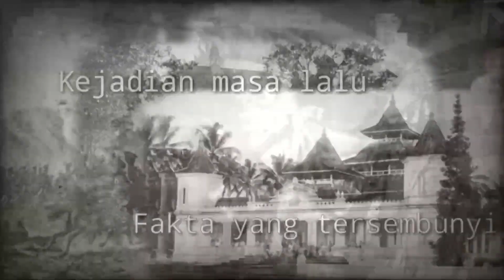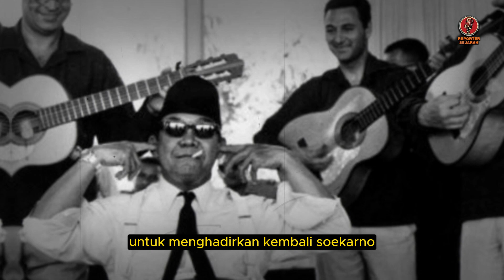MASIH HIDUP ❓❗ JANGAN ANGGAP SUDAH MATI, SOEKARNO MASIH BERADA DITEMPAT INI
Soekarno merupakan mantan presiden pertama Republik Indonesia yang paling banyak diperbincangkan. Mulai dari cara memimpinnya sampai dengan kehidupan pribadinya. Nah, akhir-akhir ini, presiden pertama di Indonesia tersebut diisukan masih hidup. Bahkan, ada juga orang yang mengungkapkan pernah tahu di mana keberadaannya saat ini. Kabar satu ini beredar sejak ada video dari Mbah Mijan yang mengatakan kalau Bung Karno masih hidup.
Selama ini, kita mengetahui bahwa sosok proklamator kemerdekaan Indonesia, Soekarno telah meninggal dunia dan dimakamkan di Blitar. Namun kabar tersebut seakan langsung dipatahkan oleh mereka mereka yang berbicara bahwa Soekarno saat ini masih hidup.
Dalam akun TikTok @mbahmijan_official, ia menjawab netizen yang menanyakan apakah Bung Karno masih hidup. Tanpa pikir panjang ia pun menjawab dengan tegas, “Masih!“.

soekarno masih hidup sampai sekarang 2022,
soekarno masih hidup 2021,
soekarno masih hidup atau tidak,
2023 soekarno masih hidup,
3 misteri kematian soekarno,
apa presiden soekarno masih hidup,
insinyur soekarno masih hidup,
bung karno masih hidup,